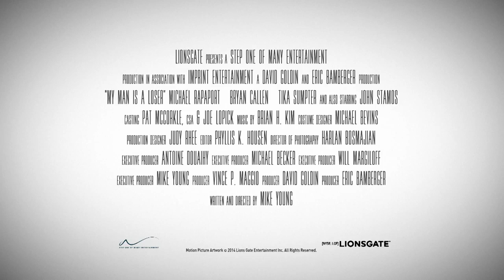My Man Is A Loser Official Trailer #1 (2014) - John Stamos Movie HD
My Man Is a Loser centers on two married men (Michael Rapaport and Bryan Callen) who, in an attempt to be better husbands, enlist their playboy buddy (John Stamos) to help get their mojo back.